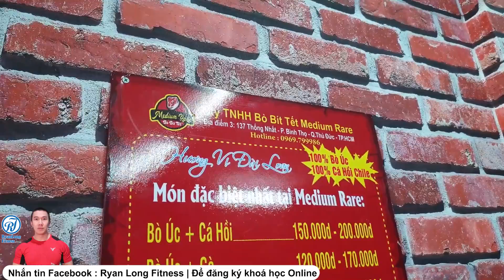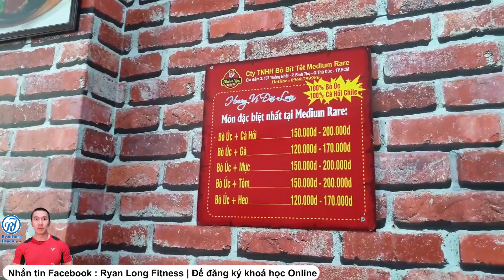✔ Tại sao ĂN NHIỀU KHÔNG BỊ MẬP✔ Còn Bạn ĂN RẤT ÍT VẪN MẬP✔ HLV Ryan Long Fitness